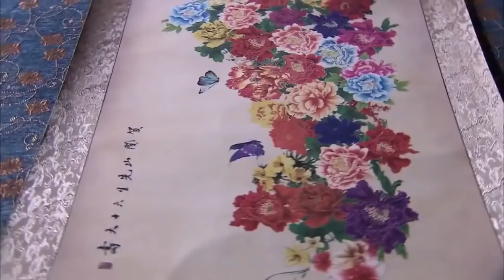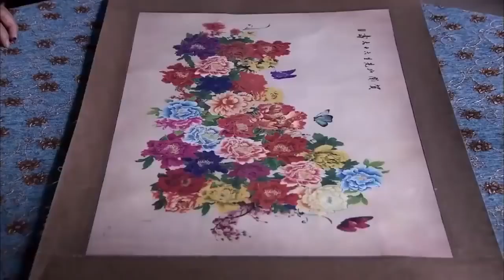《夺宝征战》第1集 国内首部寻宝题材电视剧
【剧情简介】从小失去父母的寻香跟着爷爷一起长大，在一次赌石大会上，寻香发现害死自己父母的恶霸钱有德，于是潜入钱有德家中，为父母报仇，追寻父母遗物“月魄”戒指。
　　萨摩镇解放，被迫成为土匪的寻香设计杀死钱有德，夺回遗物，接受解放军收编。寻香和团长杨忠从小青梅竹马，而保卫干事王坤山从中作梗。
　　王坤山是潜伏在解放军中的蛀虫，一心想要找到萨摩镇中的宝藏。而宝藏的关键就在寻香身上。
　　萨摩山上的土匪，杨忠的亲弟弟杨义对宝藏也垂涎三尺。
　　王坤山和杨义勾结，多次设计陷害，终于让寻香说出宝藏的秘密。
　　在他们寻宝的途中，杨忠率领部队攻下萨摩山，为民除害。
　　就在王一个叱咤风云多年的山寨寨主暴死于洞房之夜…… 这天莽秀山的土匪带人冲下山，勒死了纳西镇上最富有的钱老爷。抢走了钱老爷的姨太太沈寻香和钱老爷的全部家产。精品站整理。土匪杨进宝当天便要迎娶这个有旺夫相的沈寻香作压寨夫人。然而这一切都是假象，这一场所谓抢亲的激战，其中隐藏着太多的秘密，正当秘密被揭穿时，杨进宝却死在了黑洞洞的枪口下。
　　杨进宝意外身亡，使得其义子杨义认定沈寻香害死了其义父，无论如何都要将这个女人点天灯为义父殉葬，不料解放军进了莽秀山，救下了差点被点天灯的沈寻香。沈寻香为求自保与解放军合作，为表忠心她开枪打死了杨义。哪知解放军团团长杨忠，竟然是杨义的亲哥哥。
　　阴谋往往是神不知鬼不觉的，这一切都是沈寻香这个妖艳女人设下的圈套。杨进宝为了挖出寻香身上的秘密，他日思夜想如何能神不知鬼不觉地将寻香骗上山来。然而，上得山来控制莽秀山，利用杨进宝，这也正是寻香的目的。
　　原来，寻香借杨进宝的手杀死钱有德，表面上要成为压寨夫人，实际上是进而要再杀死杨进宝，没想到差点死到杨义手上，解放军的突然到来，不仅救了她的命，更使得寻香想到了一个可以一手扫平莽秀山取而代之的好办法。
　　这些阴谋都在沈寻香一步步的设计中慢慢成功，她这样做的目的便是要统治莽秀山，因为这个山上隐藏了一个不为人知的秘密。沈寻香计划好了一切，却唯有面对杨忠时，有点让沈寻香措手不及。
　　杨忠是沈寻香青梅竹马的恋人，昔日的恋人，今天却成为她最大的敌人。杨忠的坚强，执着与刚毅，杨忠的善良与温情，无不触动着这个女人最感性的神经，沈寻香还是义无反顾的爱着杨忠。